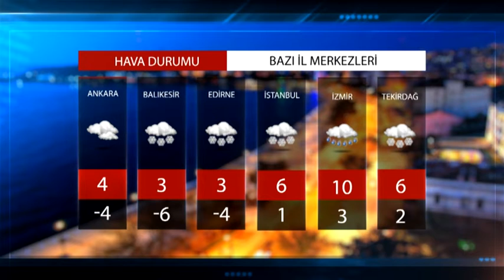HAVA DURUMU 15.01.2021